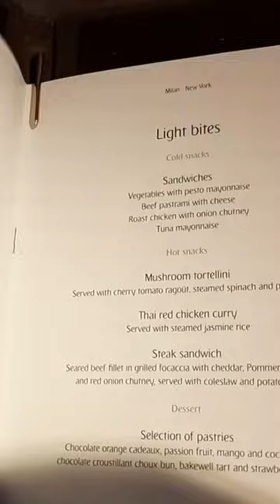First Class Menu on Airbus A380 DXB-NYC